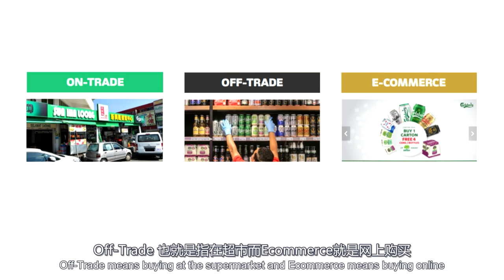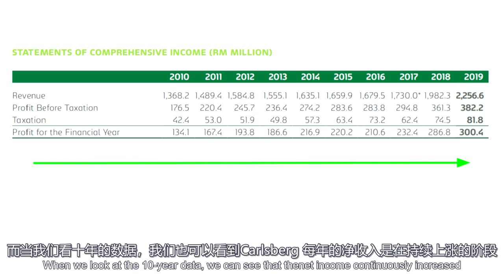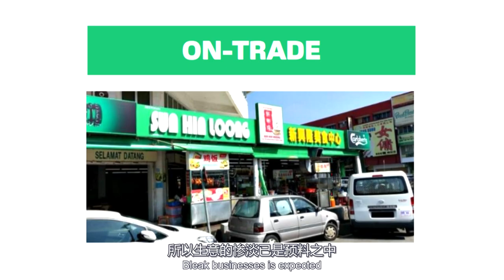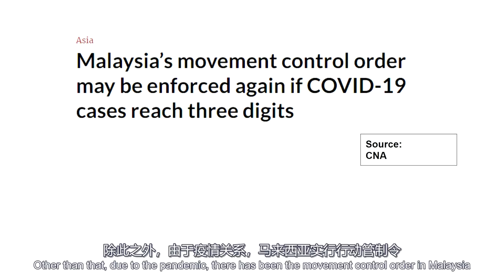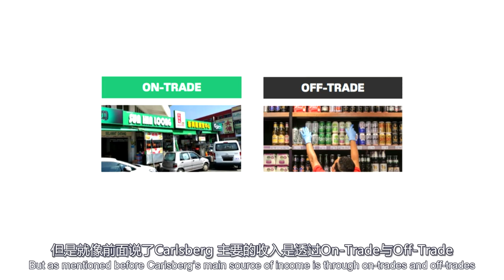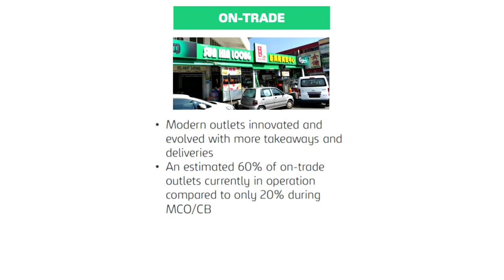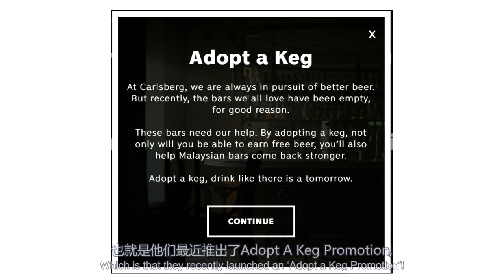股票投资 | 大马股票 | 我有酒，你有买Carlsberg吗？全马只有两家啤酒厂？ Carlsberg，我们能不能投资 | 【乐学成长空间】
我有酒，你有故事吗
讲到Carlsberg, 相信你应该不陌生吧
它就是马来西亚甚至是全世界数一数二的顶尖啤酒品牌与制造商
但是你知不知道在马来西亚只有两家啤酒制造商而它就是其中的一家
今天，我将带你去了解Carlsberg 这家公司
带你看看到底我们能不能投资，能不能买它的股票
并在影片的最后告诉你一个好康哦
不想错过，就记得把影片看到最后哦

在马来西亚只有两家啤酒制造商分别是Carlsberg和Heineken
截至8/21号的股价,Carlbserg 的 Market Value  市场价值是比Heineken来得大分别是7B 和6.50B
Carlsberg 源自于丹麦，但是在这个影片我们讲介绍Carlsberg Malaysia
全名为Carlsberg Brewery Malaysia Berhad, 股票代码为CARLSBG 2836
除了Carlsberg 的 Core Brand, 它们也生产Premium Beer
如Asahi, 1664 Blanc, Somersby, Corona 和Connor Stout

Carlsberg 旗下是有5个子公司, 分别是 Carlsberg Marketing Sdn Bhd, Euro Distributors Sdn Bhd
Carlsberg Singapore Pte Ltd, MayBev Pte. Ltd 和 Lion Brewery
所以Carlsberg Brewery Malaysia Berhad主要的业务范围是马来西亚,新加坡和斯里兰卡

而至于Carlsberg的赚钱渠道就有三个, 分别是On-Trade, Off-Trade & Ecommerce.
On Trade 也就是指在餐馆和酒吧, Off-Trade 也就是指在超市而Ecommerce就是网上购买

那么明白了Carlsberg 这间公司，
就让我们从它的年度报告和季度报告来看看到底这家公司值不值得我们去投资
当我们看Carlsberg 2019年的年度报告, 其实也不需要多说什么，也就是好
那么在我们看它的季度报告之前, 你觉得这次疫情对啤酒行业有什么冲击呢？
Carlsberg 从在年头的高点大约RM38.00跌到了现在的RM23.00,跌掉了大约40%
而净收入与去年同期比较减少了75%
而Carlsberg也在五月中停止派发股息了

其实由于早在这次疫情爆发前，Carlsberg 已经推出了Fund the journey 计划
间接分散了这次疫情带来的风险。
除此之外，在疫情中， Ecommerce 的销量是有增加的
而且Carlsberg 预计接下来Ecommerce 的销量是会继续增长
前面说了会告诉你们一个好康
也就是他们最近推出了Adopt A Keg Promotion, 就可以领取两杯免费啤酒

投资有风险，所有的资料都是我在网上搜集
并进行分析，当中包含了我个人的一些想法与意见, 所以不一定对，只供参考
要记得在投资中，独立思考很重要

股票投资 | 大马股票 | AirAsia 亚洲航空 会倒闭吗？还是现在很便宜可以买？| 【乐学成长空间】

股票投资 | 还在买手套股？全世界最大的避孕套Condom制造商就在马来西亚！你买了它的股票吗？【乐学成长空间】

股票投资| Super Ring 马来西亚零食背后的公司是谁？我们能买它的股票吗？【乐学成长空间】

手套股懒人包 | 谁是手套股的四大天王, 手套股到底贵不贵, 还可以买吗?  PEG估值 | 【乐学成长空间】

说书理财 | 台湾巴菲特给年轻人的理财建议？《华尔街操盘手给年轻人的15堂理财课》| 【乐学成长空间 】

金融书籍《成功投资》 | 成功投资难吗? 让投资大师彼得林奇来教你吧! 【乐学成长空间】

股票投资 | 猴市是什么? 我们应该怎么样去面对? 股市泡沫太大?【乐学成长空间】